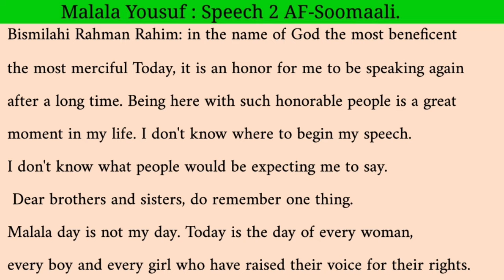Ku Baro English-ka AF-Somali | Hadal jeedintii Malala Yousafzai